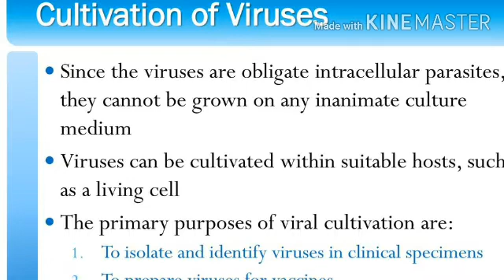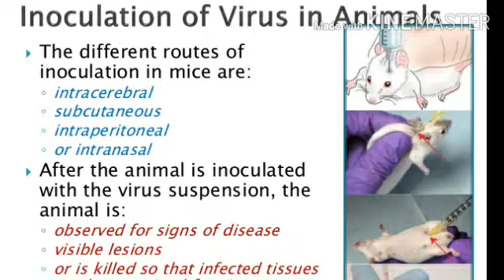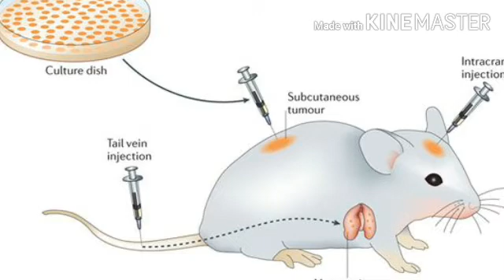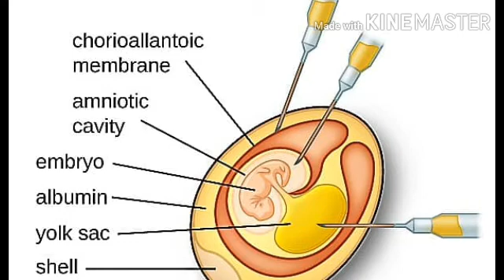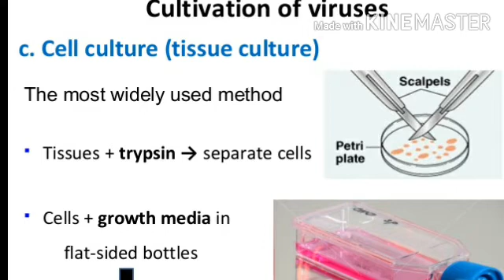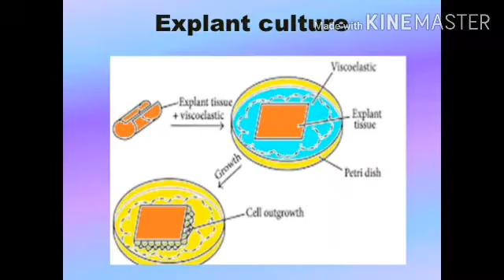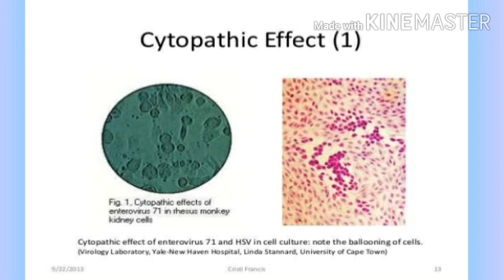Cultivation of virus in tamil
Cultivation of virus /introduction/animal inoculation/inoculation in embryonated egg/tissue culture/types of tissue culture/organ culture/explant culture/cell culture.